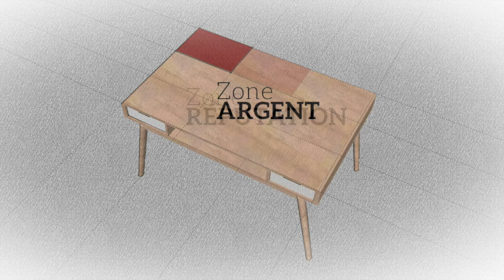BUREAU FENG SHUI (Conseils pour rester zen)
BUREAU FENG SHUI : Comment agencer un bureau feng shui et créer un environnement PROFESSIONNEL à succès, source de bien-être et d'efficacité ?
Dans cette video de DOMAINE MAISON, 3 points sont présentés pour le BUREAU, avec nos conseils pour rester ZEN :

La disposition du BUREAU de travail
Les zones Feng Shui du BUREAU -
Créer une ambiance bien-être ( les plantes au bureau, les odeurs )

* Découvre le livre La Maison Alchimiste et nos FORMATIONS FENG SHUI. Passe à l'action pour améliorer ta situation